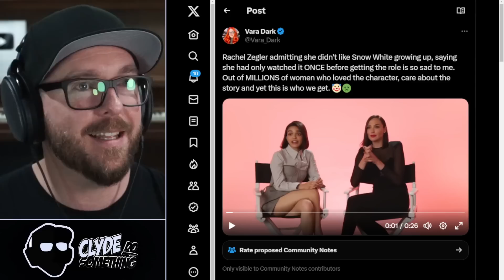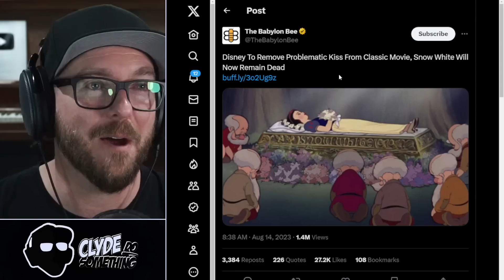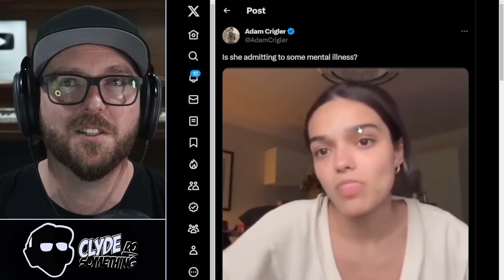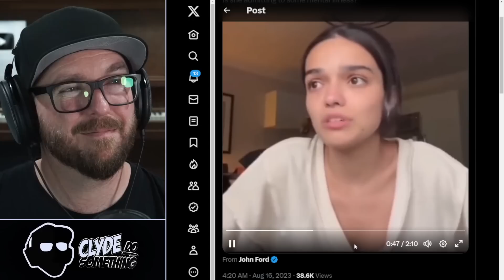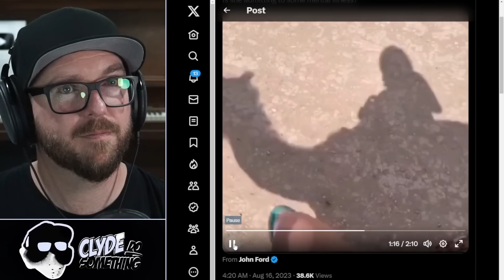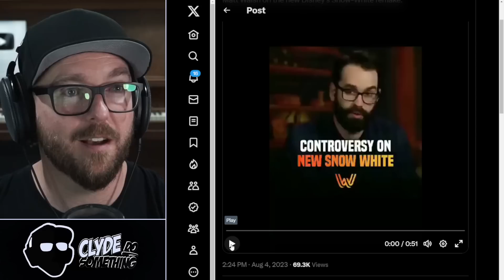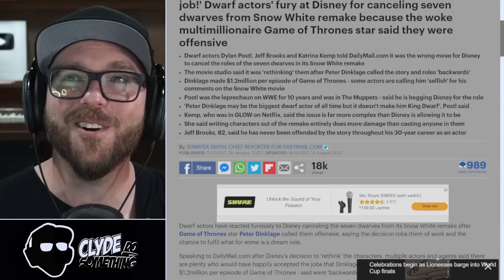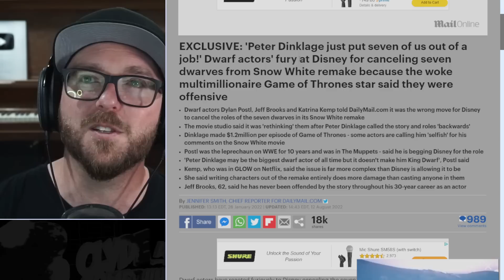Snow White Actress Rachel Zegler HATED SNOW WHITE Before Being Casted for the Part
Entertainment has gotten so Woke, and it's clear why they're going Broke. Now woke Snow White says the Prince is a creepy stalker & all his scenes might be cut. Seriously, is anyone actually going to pay to watch this garbage?